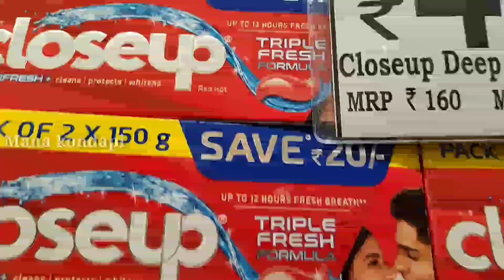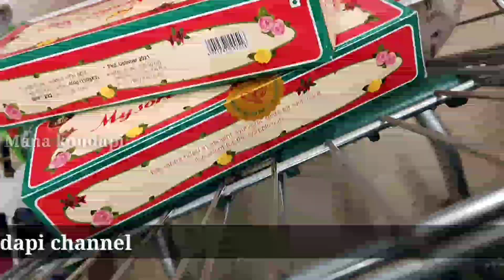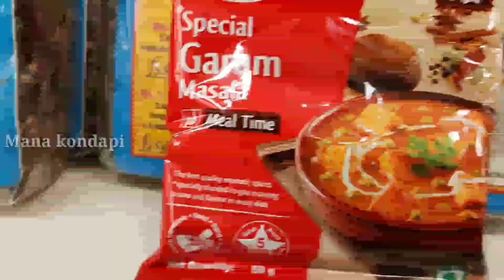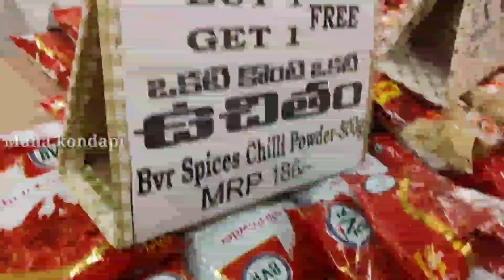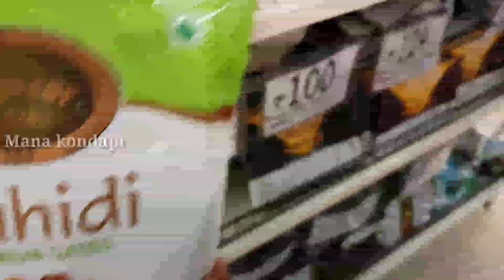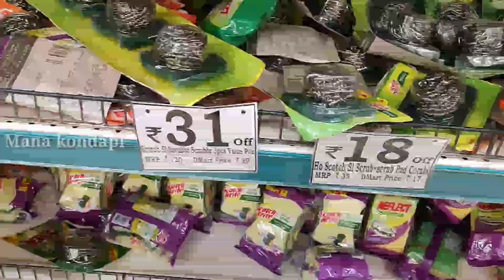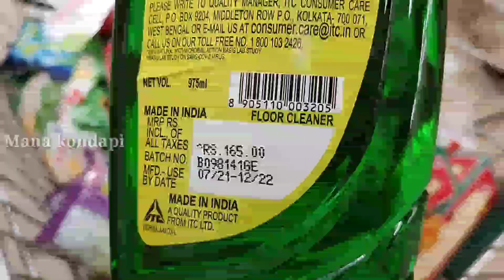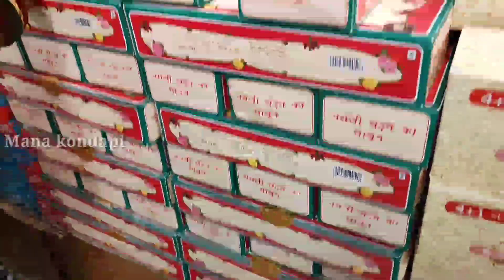మా షాపింగ్-Our Shopping 🛒||డీ మార్ట్-D MART🛒||ఒంగోలు - Ongole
మా షాపింగ్-Our Shopping 🛒||డీ మార్ట్-D MART🛒||ఒంగోలు - Ongole||@Mana Kondapi

Mana kondapi